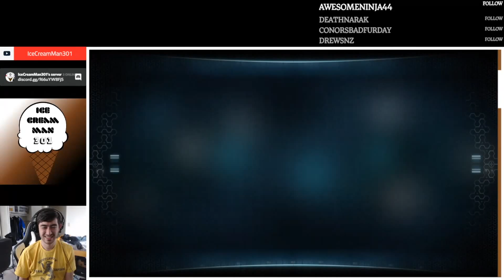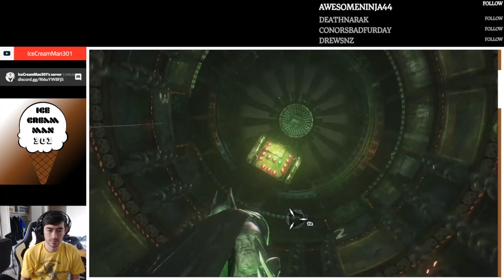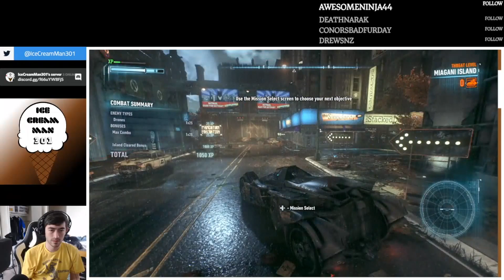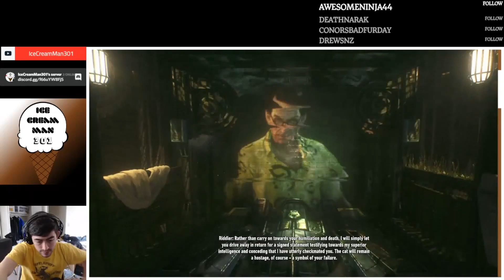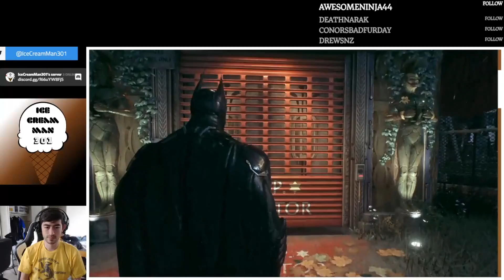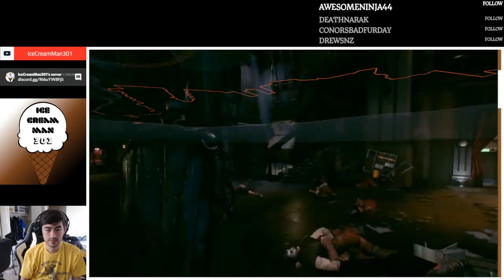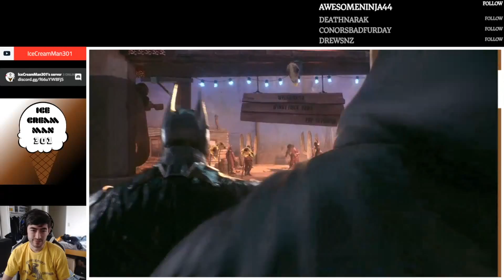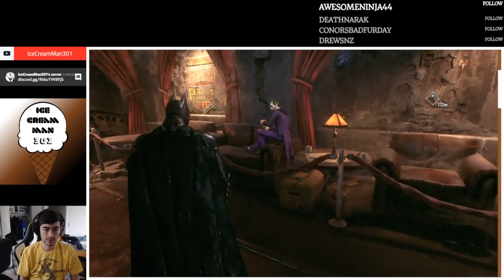Batman: Arkham Knight Part 7 (Twitch Stream, Xbox One)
Playing with the Joker gang

Batman: Arkham Knight is a 2015 action-adventure game developed by Rocksteady Studios and published by Warner Bros. Interactive Entertainment. Based on the DC Comics superhero Batman, it is the successor to the 2013 video game Batman: Arkham Origins, and the fourth main installment in the Batman: Arkham series. Set nine months after the events of 2011's Batman: Arkham City, the game's main storyline follows Batman as he confronts Scarecrow, who has launched an attack on Gotham City, causing a citywide evacuation. Scarecrow, with the help of the mysterious Arkham Knight, plots to unite Batman's greatest foes in an attempt to finally destroy Batman.